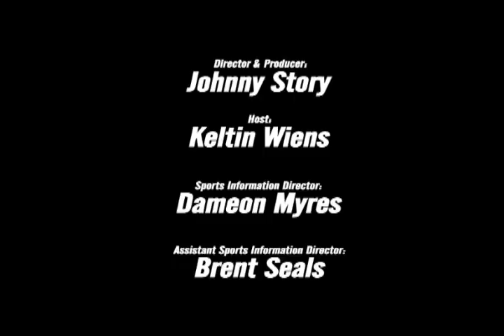11.22.2011 - WT Coaches Show - Volleyball